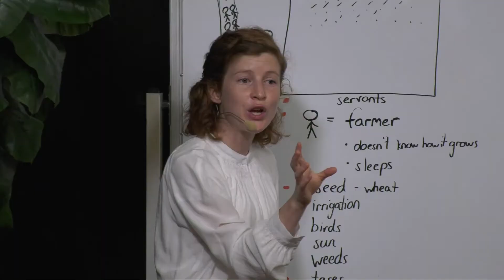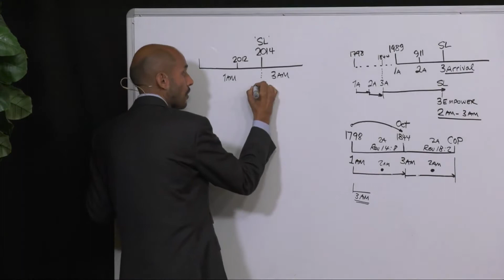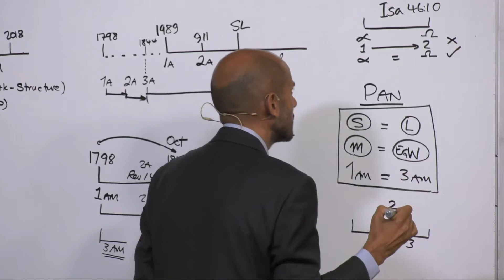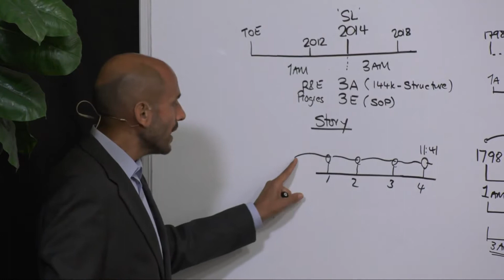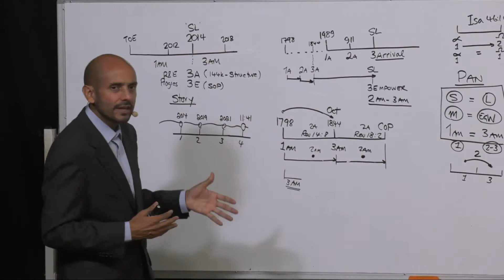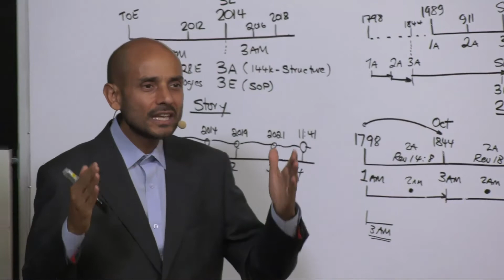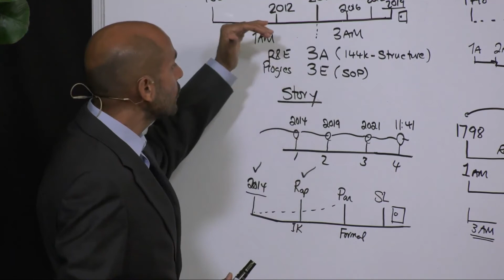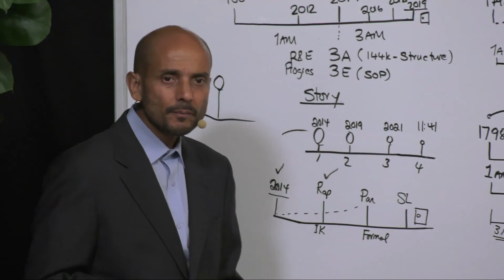CMI Août 2019 - 9. (26) - Parminder Biant - Qui est le 3ième Messager 2/2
Camp meeting international organisé par le ministère indépendant Future is Now (F.I.N.) du 25 août au 2 septembre 2019 à Warburg en Allemagne. Les orateurs sont Tess Lambert, Thabo Mtetwa, et Parminder Biant.  Le message de l'égalité et de la loi du dimanche ont été présentés.